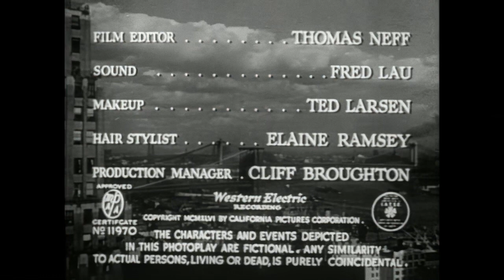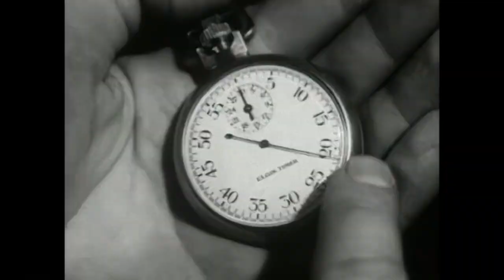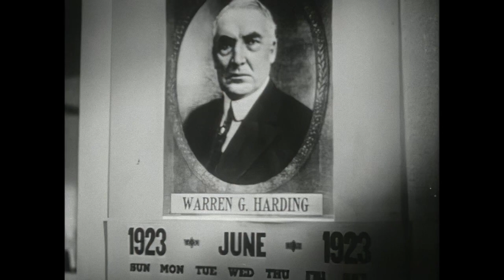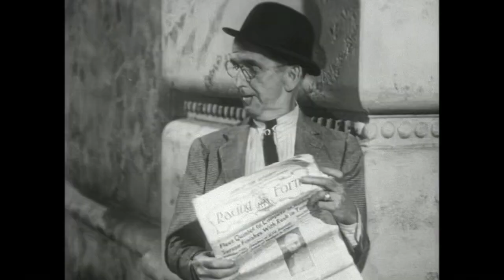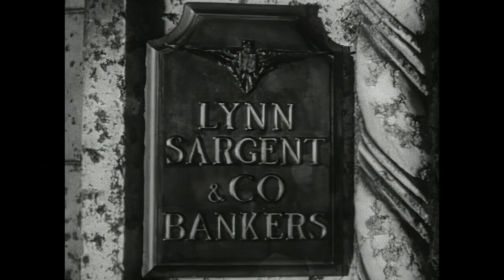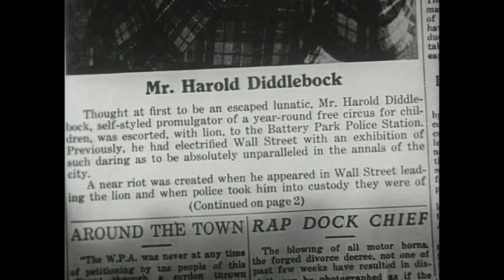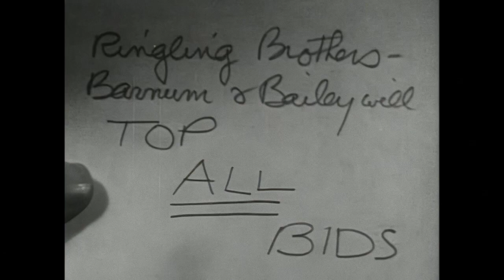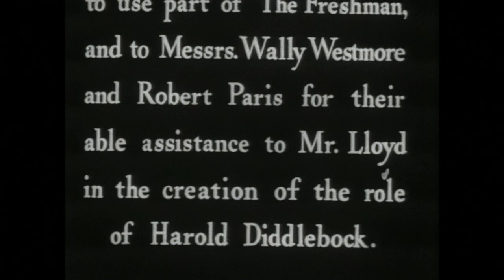Dimecres boig (1947) Harold Lloyd, Comèdia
Després de 22 anys treballant en la mateixa empresa, Harold Diddlebock perd la seva feina. Amb tots els seus estalvis a la butxaca, surt al carrer disposat a començar una nova vida. Es troba amb alguns amics i beu les seves primeres copes d'alcohol. L'endemà al matí només recorda que va guanyar una fortuna en les curses de cavalls, però ja no li queda ni un cèntim. Al llarg del dia anirà patint les conseqüències de les extravagàncies que ha comès amb els seus diners. Una d'ella consisteix a comprar un circ.